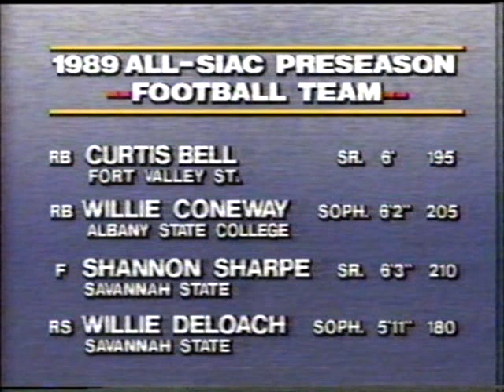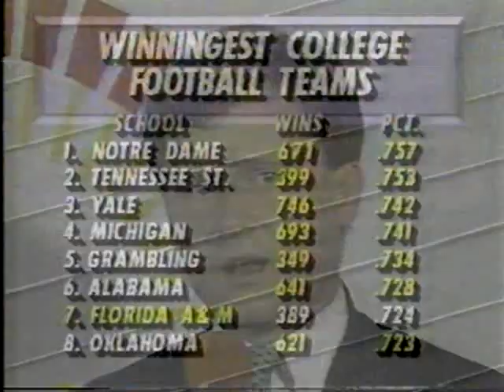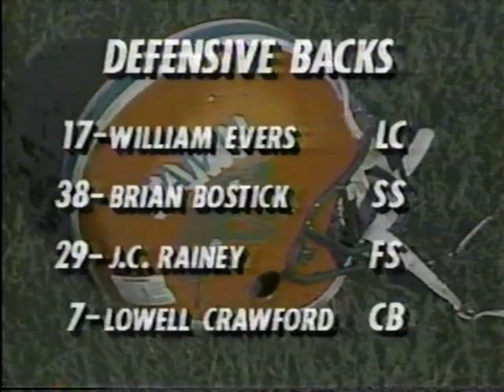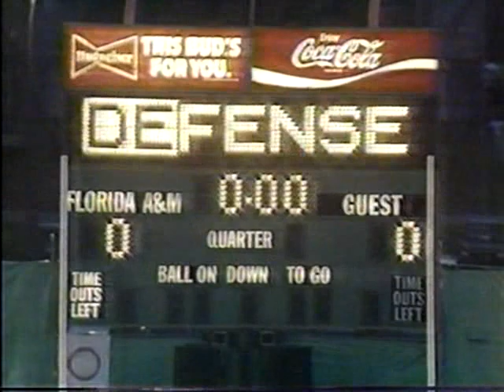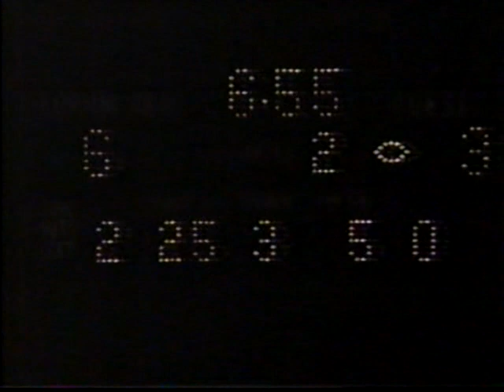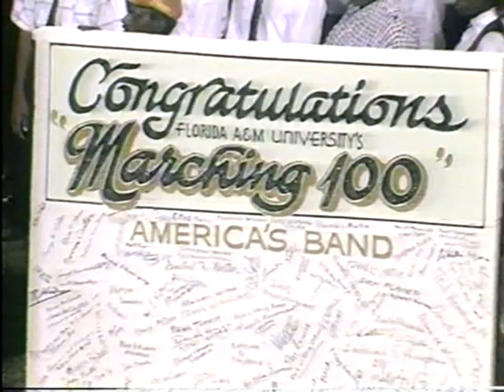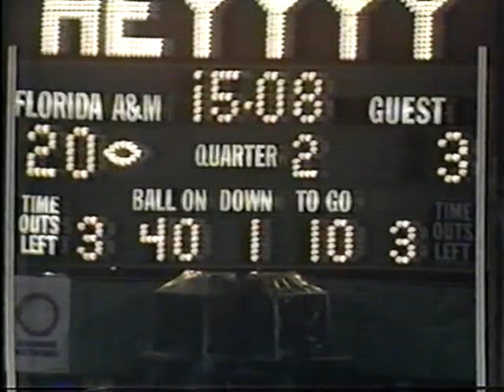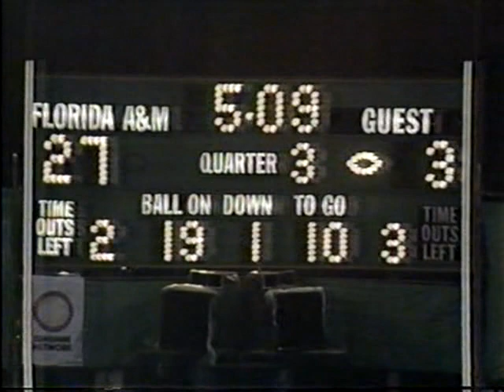1989 HBCU Football Tuskegee vs Florida A&M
1989 HBCU Football: Tuskegee Golden Tigers vs Florida A&M Rattlers. The game was televised live on Sunshine Network. Included at the beginning 1st Hour Black College Football 1989 Preview by 9 (BET) Black Entertainment Television. Give thanks to V.L. Ward for providing us with this classic.